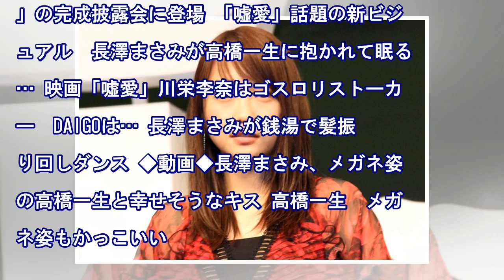生リナ: 吉田孝太郎が股間に回る